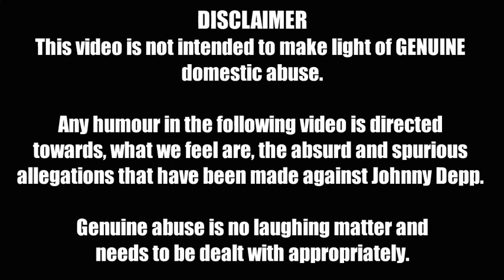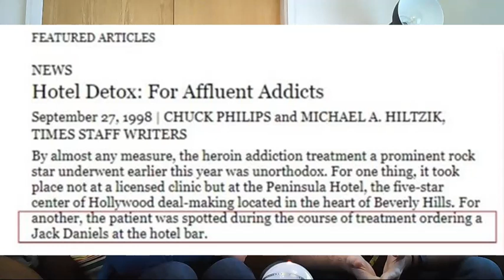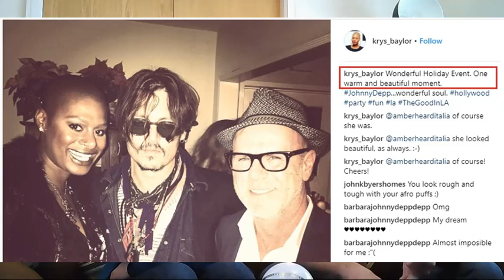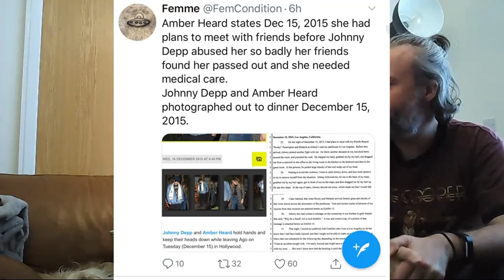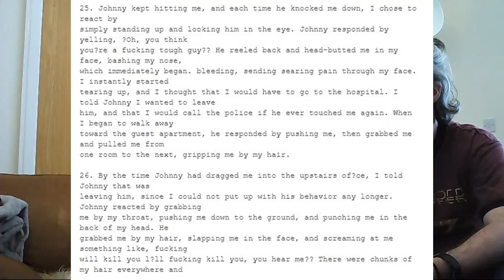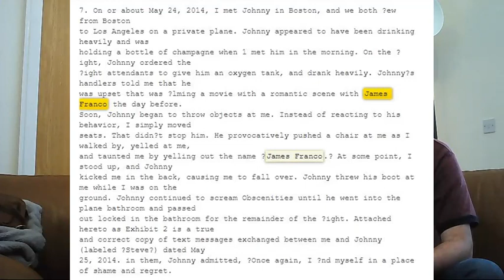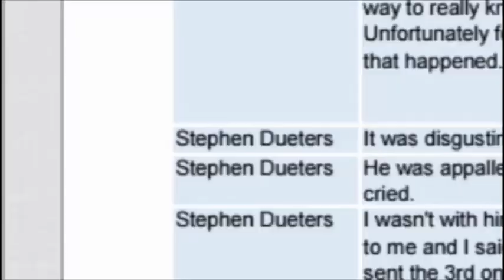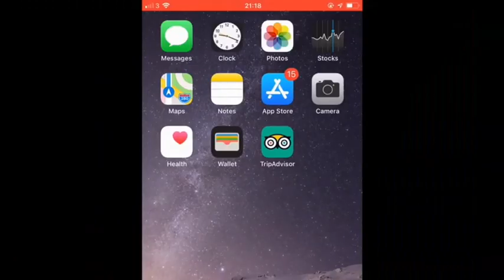Game Of Throne Airplane Chairs: The Johnny Depp/Amber Heard Saga - Part One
Rachael and Kev break down the allegations made toward Johnny Depp by Amber Heard in her recent Motion to Dismiss.

This motion is in response to the defamation lawsuit brought against her by Johnny Depp.

Recommended Viewing/Reading/Listening -